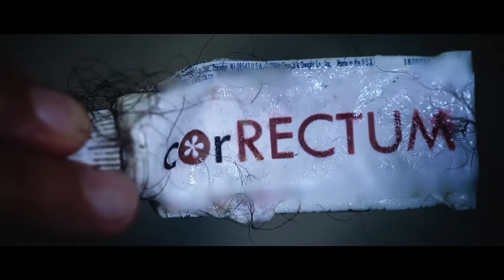Roid Rage (2011) - Official Trailer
Roid Rage is a micro-budget comedy/horror/action short film which is currently screening at festivals across the globe.  This trailer will be released along with Full Moon Pictures/Charles Band's latest film, "Killer Eye: Halloween Haunt", which will be available for purchase at fullmoondirect.com & fullmoonhorror.com just in time for Halloween.

Visit roidragethemovie.com for "Roid Rage" screening updates.